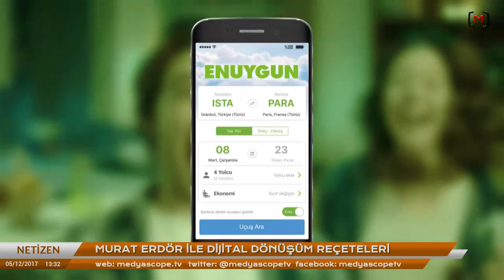Netizen (11) : Kurumlar İçin Dijital Dönüşüm Reçeteleri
Bu hafta Medyascope.TV'de Netizen'de  Murat Erdor ile Türkiye'deki dijital dönüşümü konuştum.